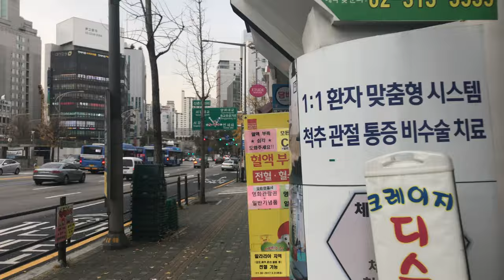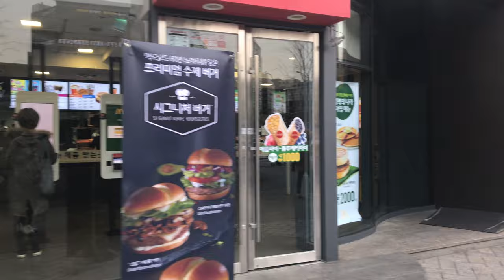Nogosan-Dong Seoul South Korea in 4k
Nogosan-dong is a dong, neighbourhood of the Mapo-gu district in Seoul, South Korea.